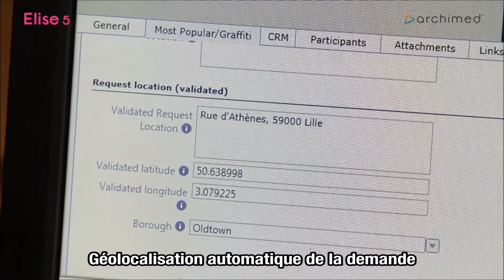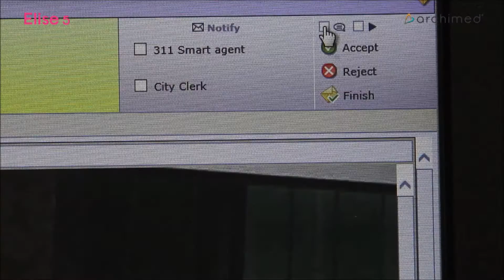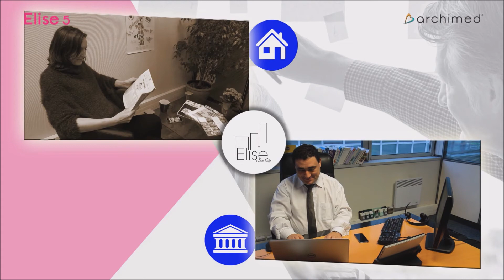Elise, logiciel GED | Application pour une Gestion optimale de la Relation Citoyenne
Optimisez votre Gestion de la Relation Citoyenne (GRC) avec Elise, logiciel de GED.
La GED Elise capte tous les flux de communication dont dispose les citoyens et vous permet un traitement efficace de leurs demandes au sein d'une même application.